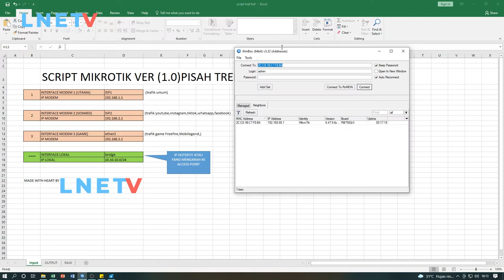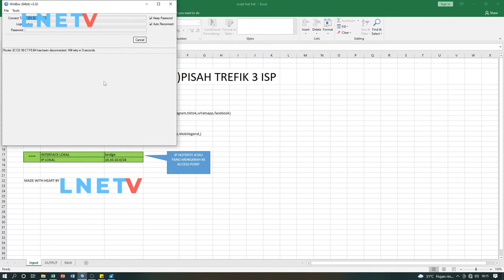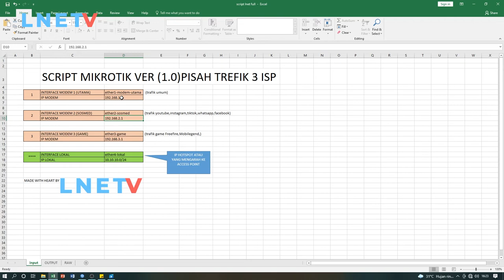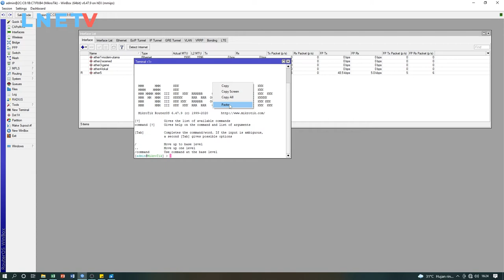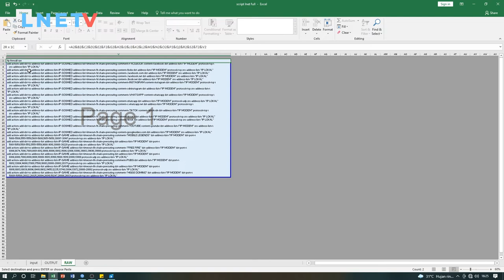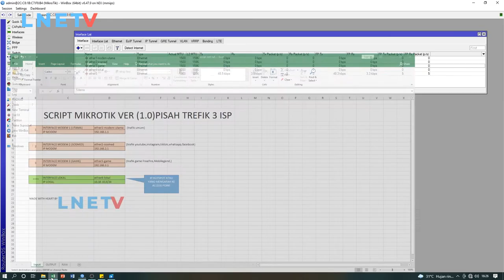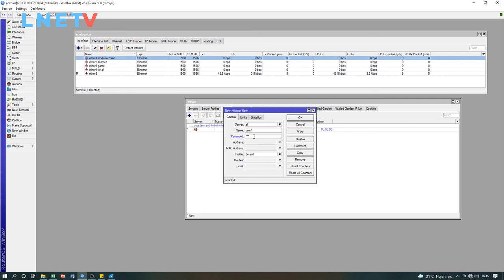Script Pisah Trafik 3 ISP v.1 (by LNET)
script mikrotik 3 ISP v1 by LNET adalah file exel untuk men generate script mikrotik untuk memisahkan koneksi internet menjadi 3 modem.